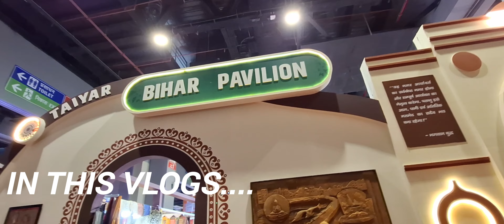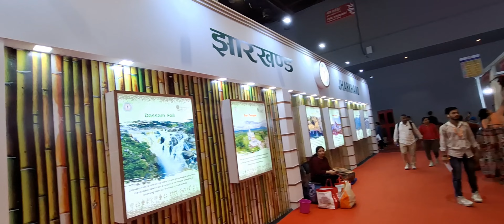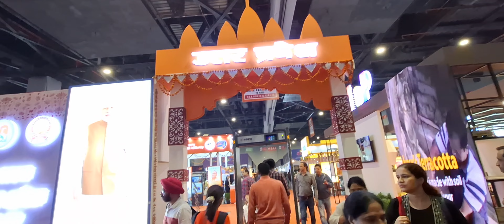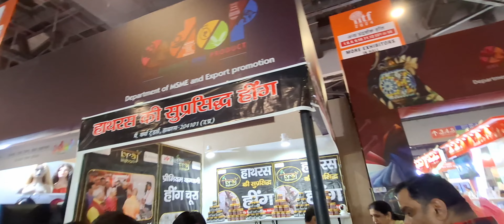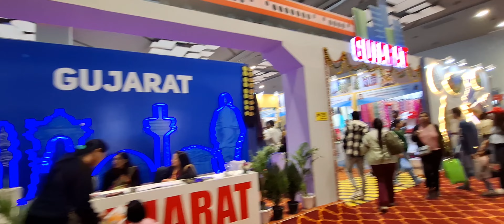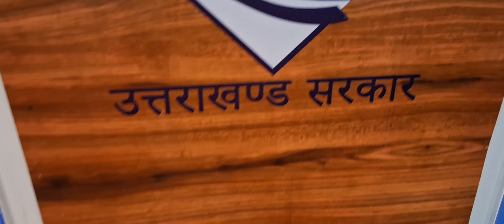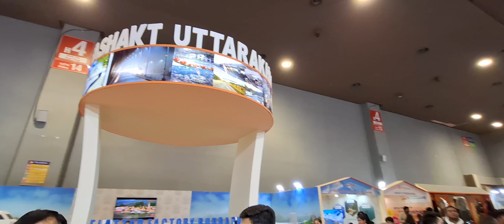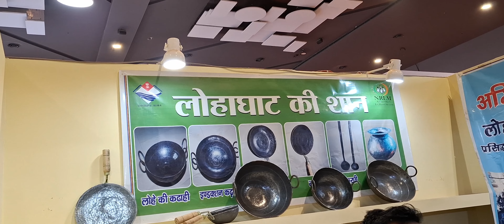Uttarakhand State को देखने के लिए (IITF-2024 ) हुए Excited....♥️ (Part-2)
IITF-2024  ♥️